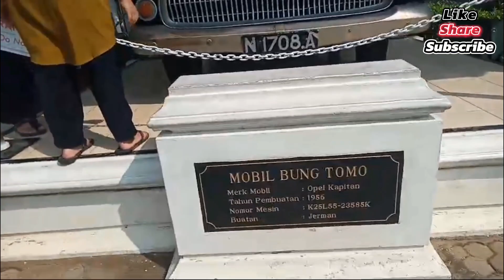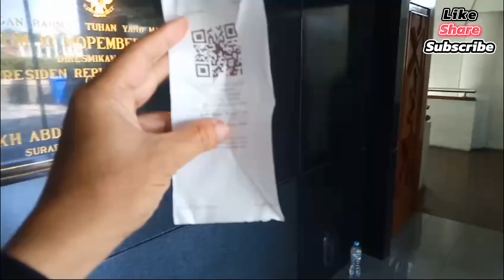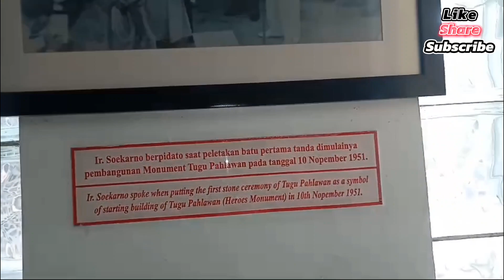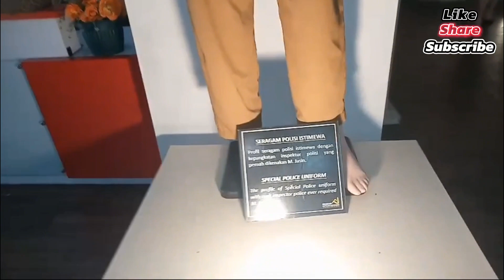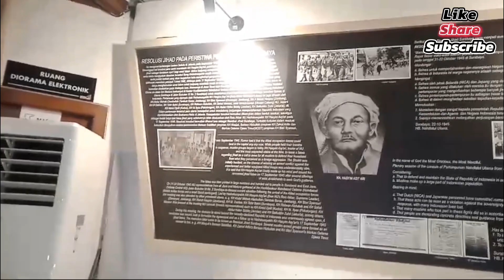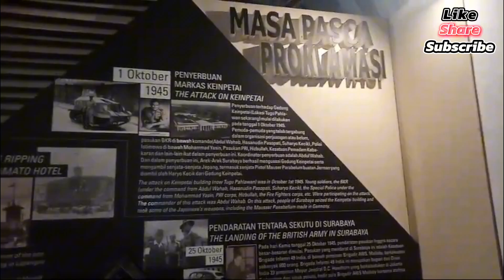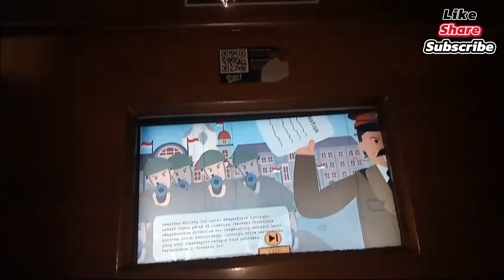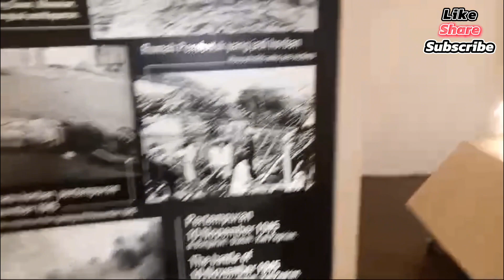TUGU PAHLAWAN SURABAYA 2024!! MUSEUM 10 NOVEMBER, SEJARAH PERJUANGAN AREK-AREK SUROBOYO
Assalamualaikum sahabat channel @NurmalaDewidanKeluarga dimanapun berada,semoga kita selalu sehat dan dalam lindungan Allah SWT.amin
Hari ini kami akan mengajak teman-teman untuk melihat suasana Tugu Pahlawan Surabaya 2024!! Museum 10 November,kisah perjuangan arek-arek Suroboyo.
Tugu Pahlawan Surabaya di bangun pada tahun 1951 dan diresmikan pada tahun 1952 oleh Presiden pertama Indonesia yaitu Ir.Soekarno.Sedangkan Museum 10 November mulai di bangun 10 November 1991 dan diresmikan pada 10 November 2000 oleh Presiden KH.Abdurahman Wahid (Gusdur). Pembangunan Tugu Pahlawan 10 November sendiri di bangun untuk bertujuan mengenang parah Pahlawan Arek-arek Surabaya dalam pertempuran melawan penjajah selama 21 hari untuk mempertahankan kota Surabaya dari Penjajahan Selutu.yuk tonton videonya dan jangan lupa like komen share dan subscribe